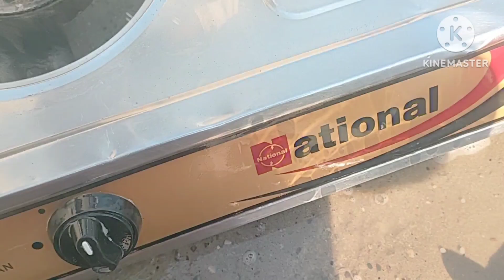majedar kadi pakode ki recipe